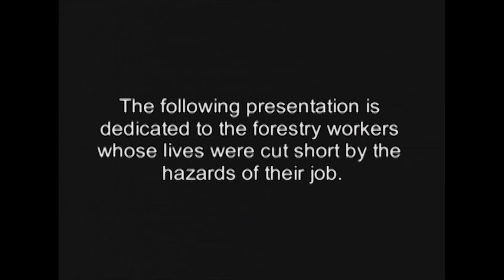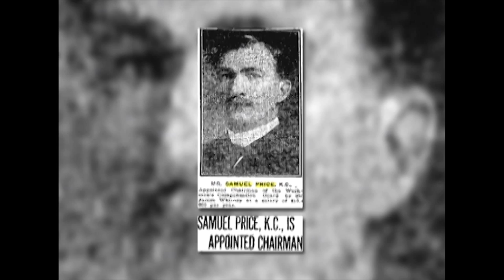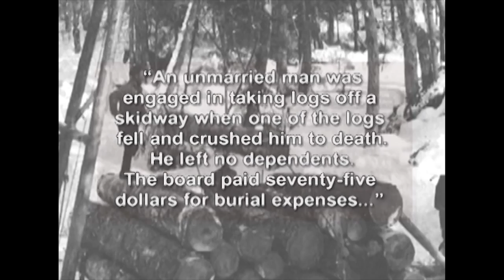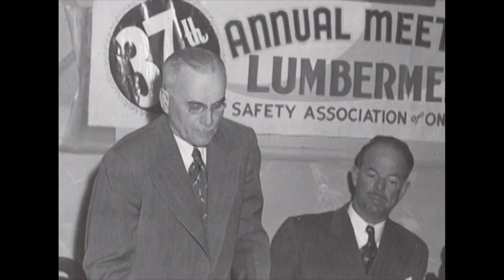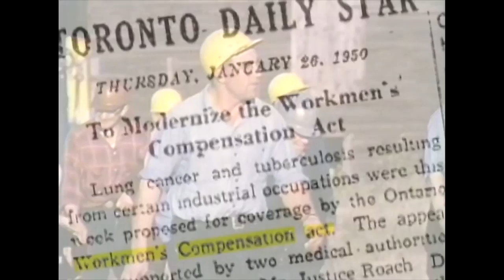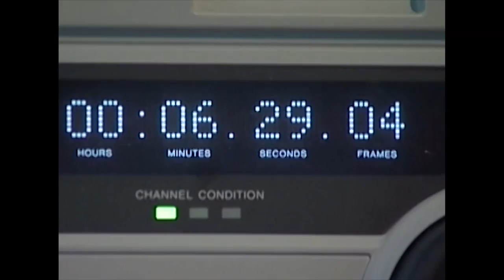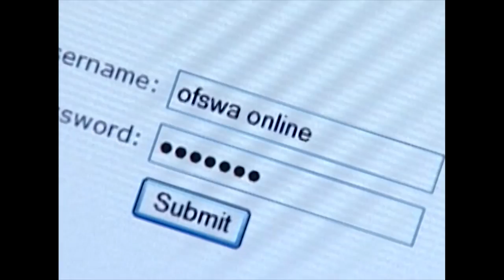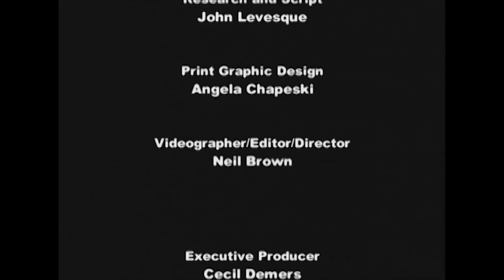1915-2015: Forestry health and safety celebrates 100 years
On February 4, 1915, The Lumberman's Safety Association was granted its charter. Thus began 100 years of continuous delivery of health and safety products and services to Ontario's forest industry by the association and its successor organizations, the Forest Products Accident Prevention Association and the Ontario Forestry Safe Workplace Association, now part of Workplace Safety North. This documentary tells the story of the development of Ontario's forest industry since 1915, and the efforts to reduce the enormous toll of the work on human lives and livelihoods. The video emphasizes the great strides that have been made in forestry health and safety since 1915 and underlines the work that remains to be done to eliminate injuries and illnesses from Ontario workplaces.